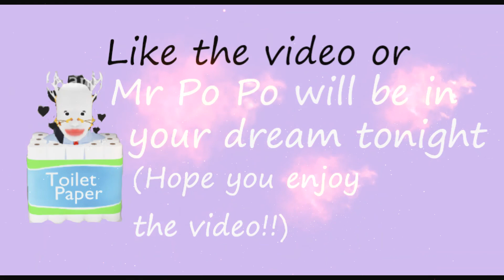Being CRAZY For the whole video!!!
Thank you fancy_kitty059 for helping me in this video!!!Thank you!!!